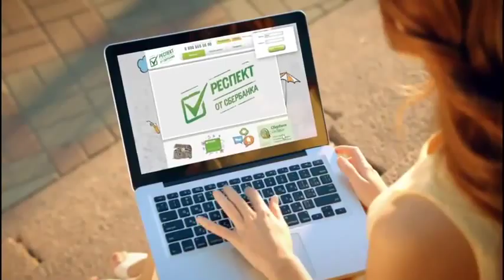Рекалмный ролик респект от Сбербанка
Эх, дослушали бы до конца создатели ролика песню, которую сделали саундтреком рекламной компании - ни за что бы её не взяли. Но, на радость нам Градусов - Кто ты будут теперь слушать и бабушки в электронных очередях "зелёного"

На сайте музыку из рекламы ищут даже бабушки!